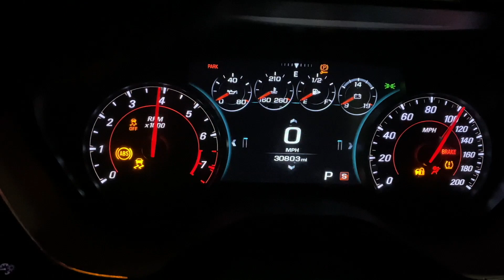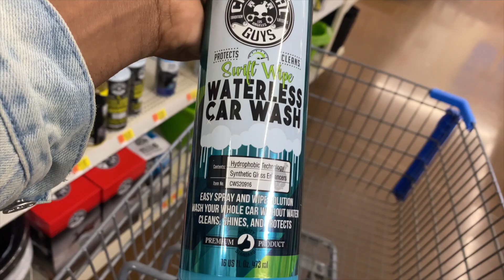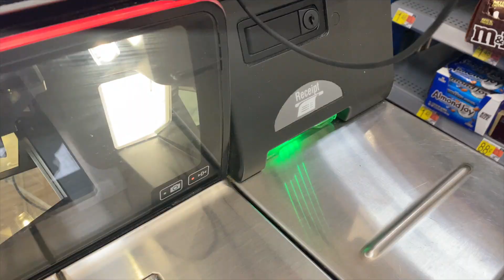Don't try chemical guys waterless wash without watching this!!! + WALMART VLOG 🎥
Testing out chemical guys waterless wash on my Camaro 2ss.
Plus a funny Walmart vlog for you guys